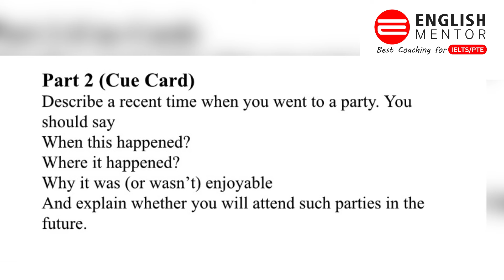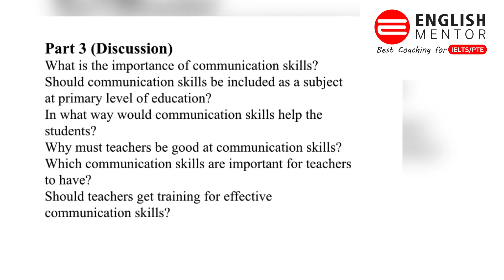IELTS Speaking Test Review 11th March 2024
Our Key features are:
• Personalized Coaching
• Experienced